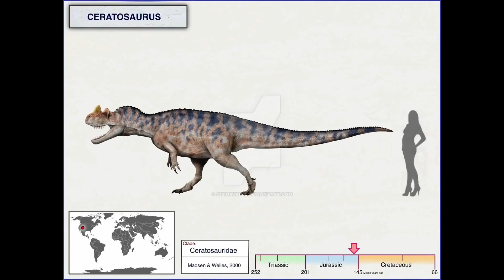Προϊστορική πανίδα επεισόδιο 11 Ceratosaurus